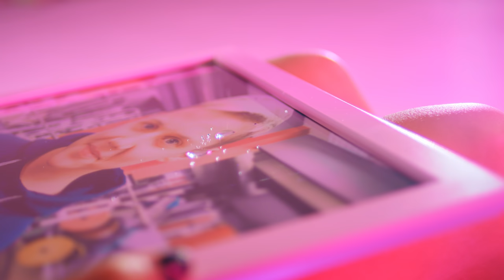Kamila - Алёшка | (prod. Никита Златоуст) | ПРЕМЬЕРА КЛИПА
Новый клип Камилы Расуловой (Kamila) на песню "Алёшка", который был создан под "продюсерским крылом" Никиты Златоуста. Не забудь поделиться этим клипом с друзьями.

Хочешь познакомится и затусить с Камилой, Никитой Златоустом, Тимохой Сушиным, а также с другими ведущими RADIOKIDSFM? Мы ждём тебя на ЛВЛ!

Director: Андрей Баскаков
Producer: Никита Златоуст
Post production: Андрей Кулаков
Music / Lyrics: Камила Расулова, Никита Златоуст
Camera: Владимир Евдокимов
Design / Publishing: Анатолий Недоруб
Choreographer: Виктория Шемаева
Makeup: Аля Мекшун
Style: Юрий Грановский
Sound production: FuzzDead

Cast:
Dancers: Катя Сивак, Алёна Попова

RADIOKIDSFM - это Международное Детское Телевидение, где эфир ведут сами дети и подростки.
Смотри прямую трансляцию и общайся в чате на официальном сайте или скачай приложение: